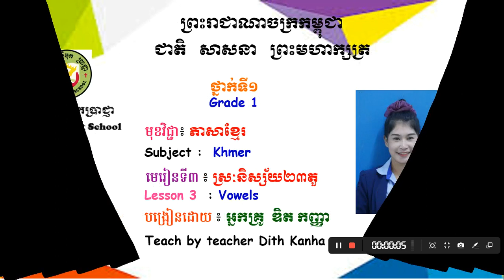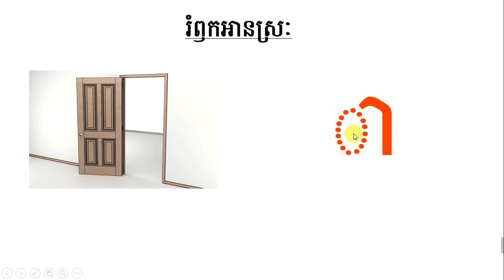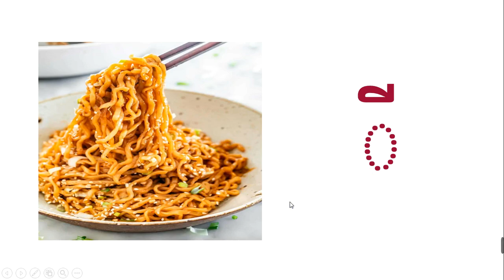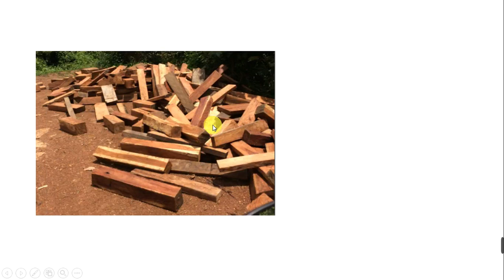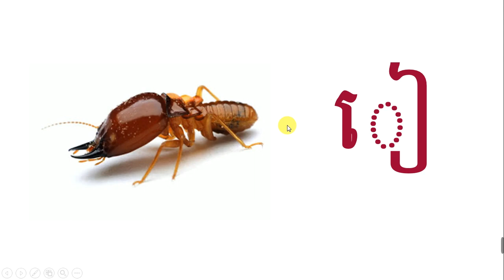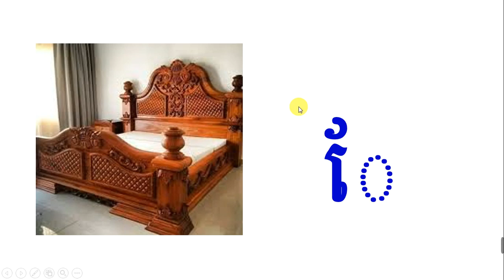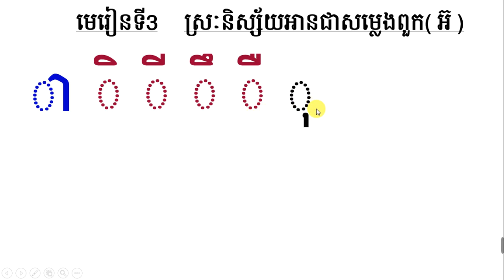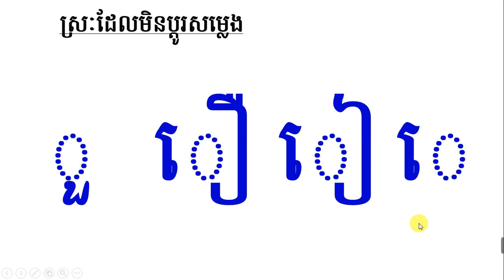wns-khmer G1 មេរៀនទី៣ ស្រៈនិស្ស័យ ២៣ តួ ( អានជាសម្លេងពួក អ៊ ពី ា ដល់ ៃ )